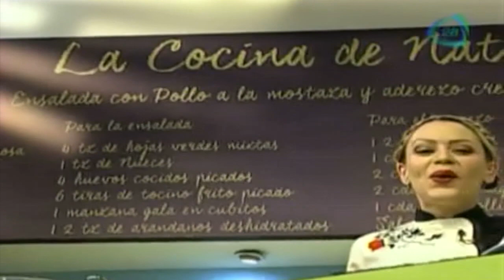Deliciosa receta de taquitos de pollo con achiote / Receta de tacos de pollo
Hoy te decimos cómo puedes hacer una deliciosa receta muy fácil. Qué tal unos ricos taquitos de pollo.
16 de junio 2015.